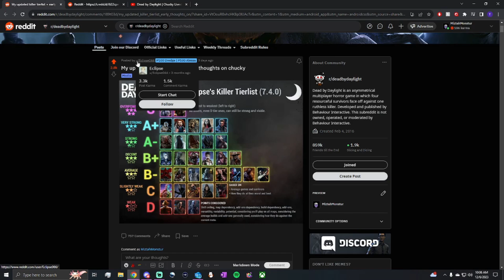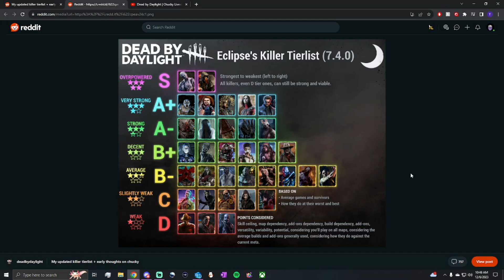Is This The Best Killer Tierlist?? // Dead by Daylight Tier List Review DbD 7.4 Reddit Commentary